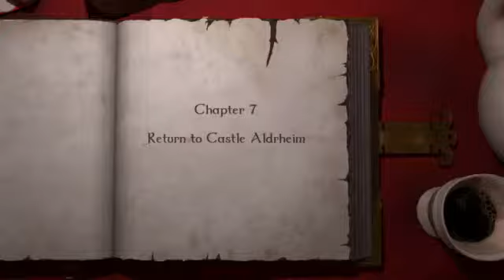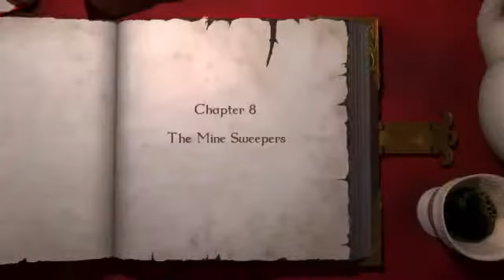Magicka Playthrough with Kootra and Nova Part 13 Ghosts of the Past